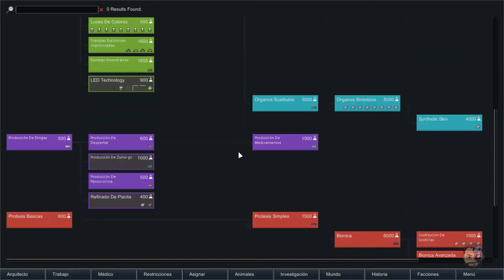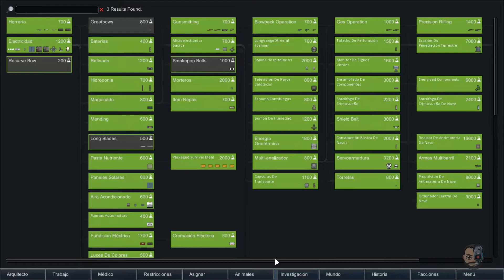MI REINO POR UN PUÑADO DE URANIO T2#118 - Rimworld - Gameplay ESPAÑOL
Rimworld Gameplay Español:
Un simulador de colonias de ciencia ficción conducido por un narrador inteligente de la IA. Rimworld es un generador de historias simulando psicología, ecología, tiroteo, combate cuerpo a cuerpo, clima, biomas, diplomacia, relaciones interpersonales, arte, medicina, comercio y más.
RimWorld está diseñado para hacernos co-autores de historias trágicas, retorcidas y triunfantes sobre piratas encarcelados, colonos desesperados, hambre y supervivencia. Funciona controlando los eventos "aleatorios" que el mundo te lanza. Cada tormenta, incursión pirata, y vendedor ambulante es una un cambio para el desarrollo de la historia.
Los colonos son supervivientes de accidentes de aterrizaje de una nave pasajeros destruida en órbita. Podemos empezar con un noble, un contable y un ama de casa. Adquirirás más colonos capturándolos en combate y volviéndolos a tu lado, comprándolos a los comerciantes de esclavos o acogiendo a refugiados. Así que su colonia siempre será un equipo heterogéneo.

Especificaciones de mi PC:
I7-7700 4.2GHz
32Gb de RAM
NVIDIA GTX1080